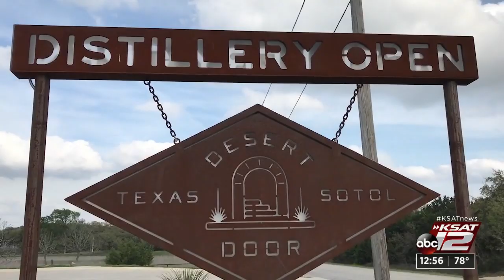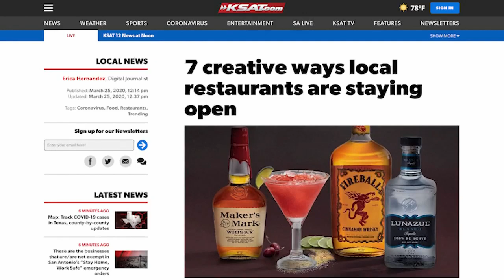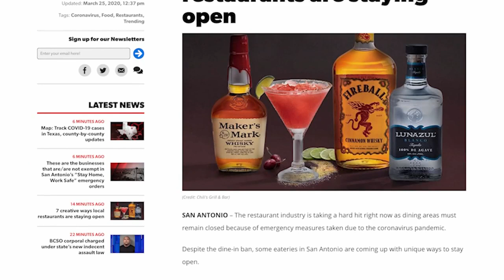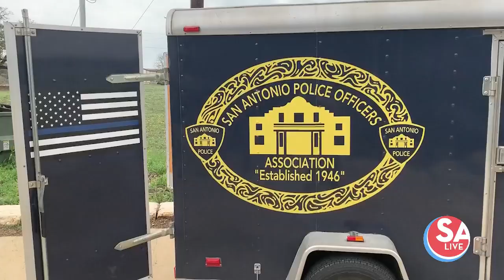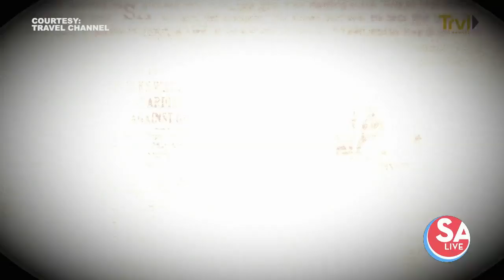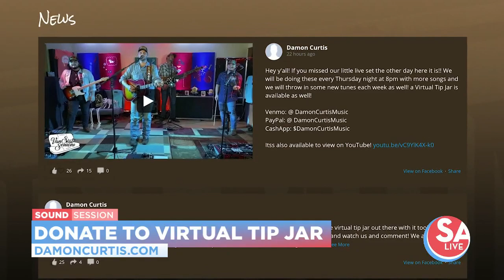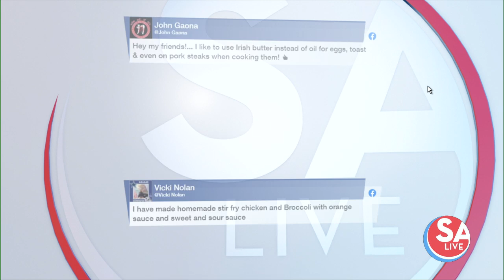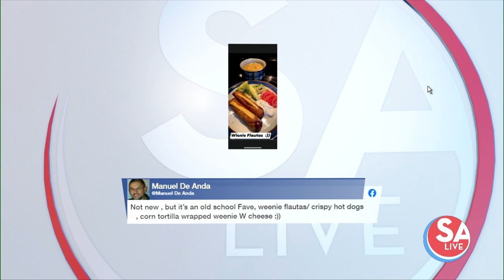SA Live : Mar 25, 2020